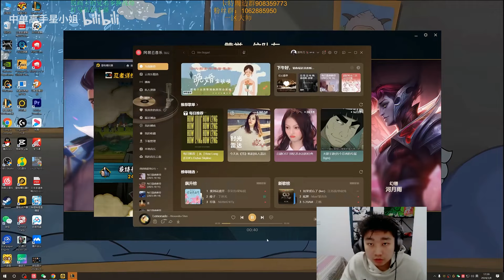Rank 1 Kata : This Guy is a Killing Monster